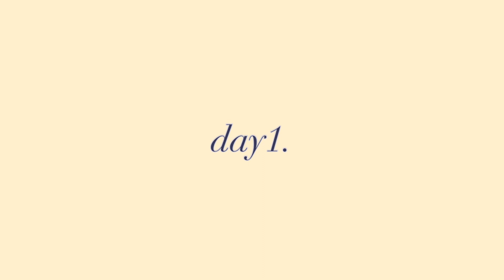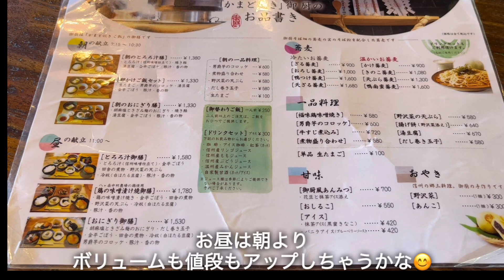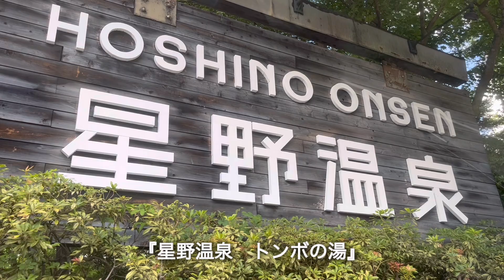【軽井沢】1Day｜かまど炊きご飯 御厨🍚｜ハルニレテラス ｜星野温泉 トンボの湯♨｜軽井沢星野エリア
まだ空いている言われている７月に家族で軽井沢へ２泊３日の旅行🧳に行ってきました。
（今回の旅はずいぶんとグルメ旅になったと思います😋）

1日目は、ずっと気になっていた南軽井沢にある「かまど炊きご飯 御厨」さんでランチ🍚
どれをとっても美味しいお料理たち。
一品一品レビューをしていたら、少し自撮りが多めの動画になってしまいました💦

今回の旅Vlogが、皆さんの何かのお役になれば嬉しいです😄

■かまど炊きご飯 御厨■
南軽井沢の里山のふもとにある、温かみのある和食屋さん。
隣の田んぼでお米を育てているみたいです。
かまどで炊いたご飯に、信州の美味しい食材たち。
ほっこりご飯をどうぞ😊
・とろろ汁御膳　1580円
・おにぎり御膳　1530円
・おやき野沢菜　300円
・御厨風あんみつ　700円

■ハルニレテラス■
星野エリアにある緑と川に囲まれた、お洒落なテラス

■星野温泉　トンボの湯♨■
星野エリアにある源泉かけ流しの湯
美肌の湯とも言われているみたいです

0:00　オープニング
0:29　ドライブ🚗
1:50　かまど炊きご飯 御厨
8:41　ハルニレテラス
9:59　星野温泉　トンボの湯♨